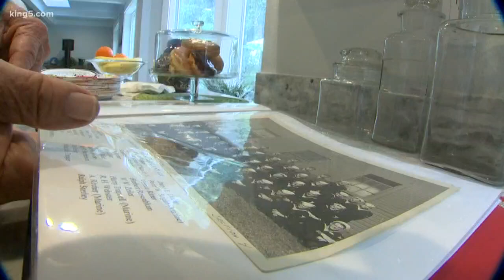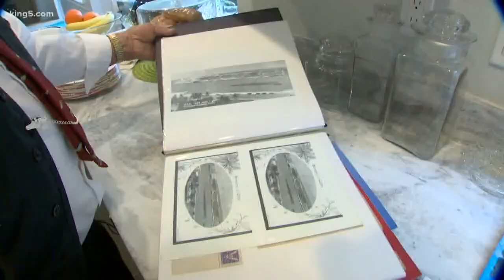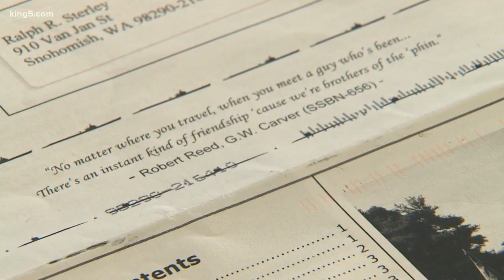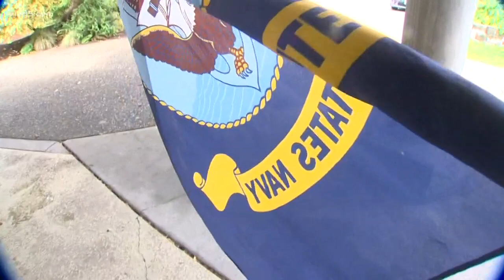Concerns for annual memorial grow as Seattle submarine veterans’ group dwindles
The U.S. Submarine Veterans Seattle chapter is concerned dwindling membership could affect their group as well as an annual memorial. KING 5's Michael Crowe reports.